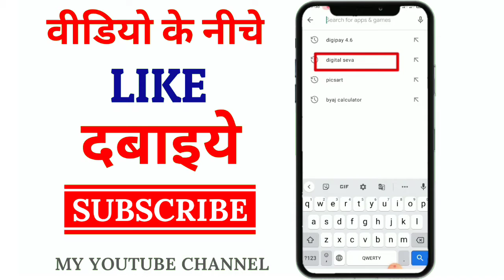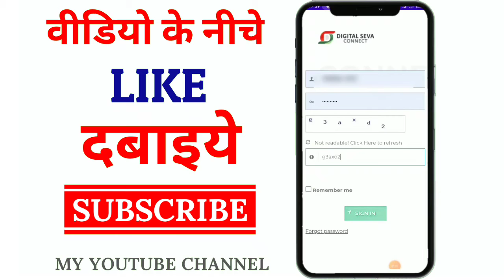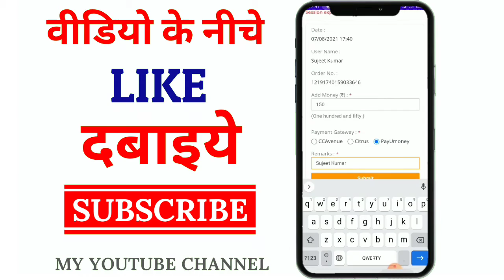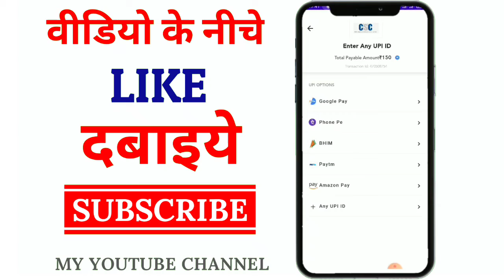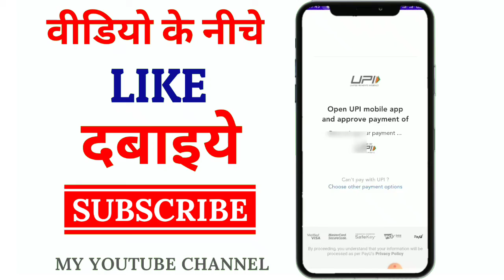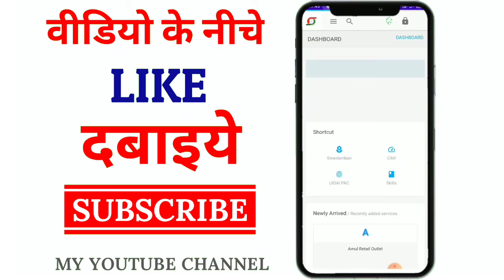csc add money wallet 2021 !! csc wallet me paise kaise add kare !! csc wallet me paise kaise dale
Welcome Friends

Aaj is video me hum janege ki aap csc wallet me paisa kaise add kar sakte haii

video topics
csc add money wallet 2021
csc wallet me paise kaise add kare
csc wallet me paise kaise dale
how to add money in csc wallet by digipay
digital seva
csc add money
common service centre
csc wallet me debit card se paisa kaise dale
csc add money upi through

SUJEET KUMAR .